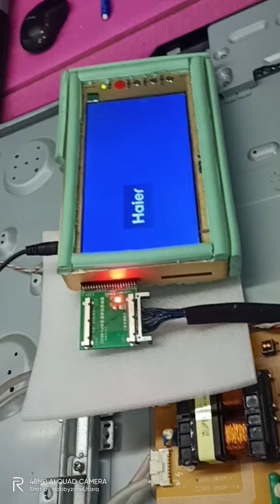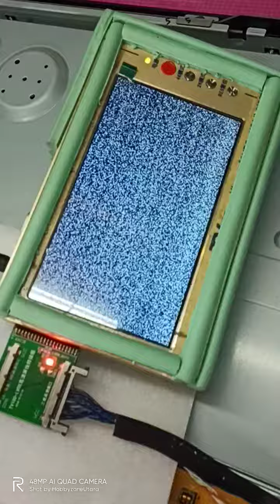HAIER LCD TV USING MAIN BOARD TESTER